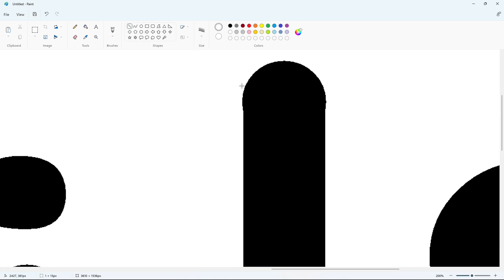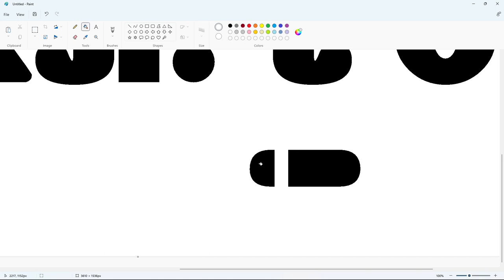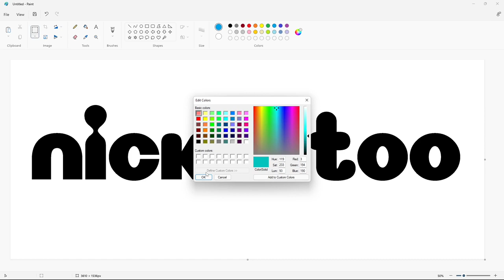How to draw the Nick Jr. Too logo using MS Paint | How to draw on your computer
In this video, I will show you how to draw the Nick Jr. Too logo on your computer using Microsoft Paint. Have Fun!

Font: New LiteBulb ( Edited )